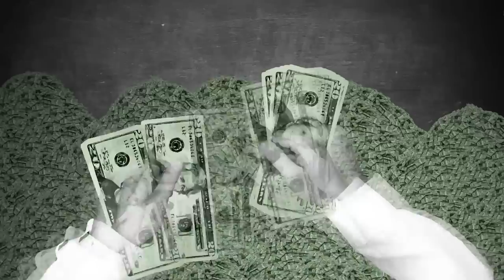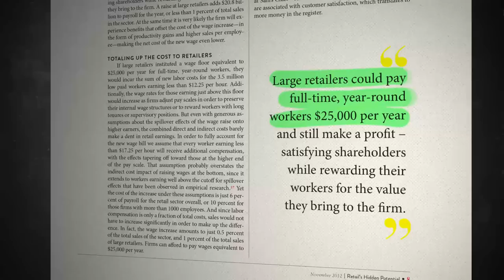How 1.4M Americans Could Get a Raise Right Now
In two minutes, Robert Reich completely destroys every possible excuse for Walmart's low wages.